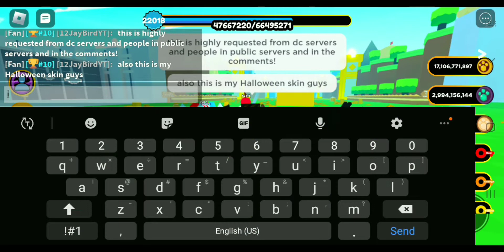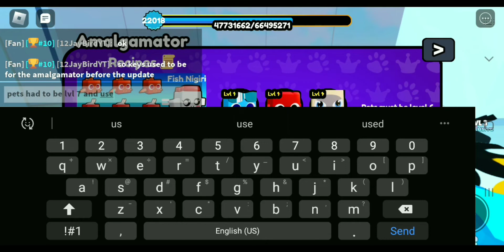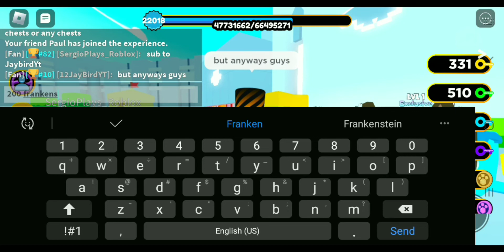*Highly Requested!* Pet Posse: What do Keys do and How to Find Them!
Today I explain how to get keys and what they do because everyone is asking for it! also Im trying to improve my videos by adding music and sound effects!
Next Goals:
200 Frankenstein cake pops for 1 robux! (extending to 300 if I dont make it!) (extended)
300 subs: pet pass giveaway in my discord link above or somewhere hidden in the video! also Frankenstein cake pop day!